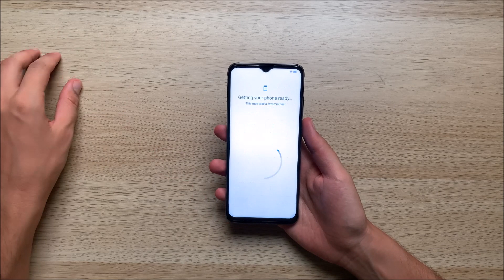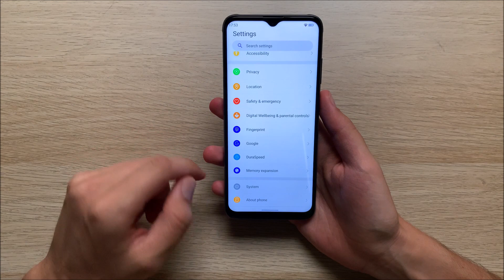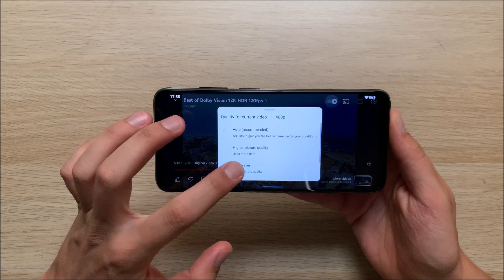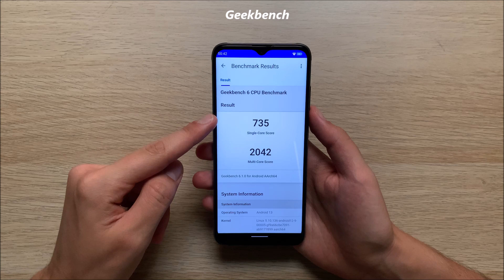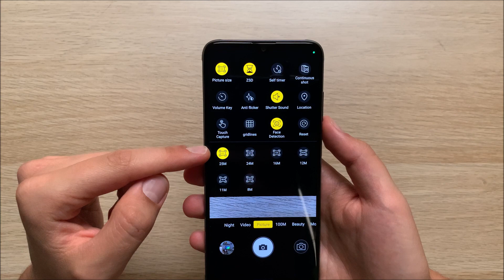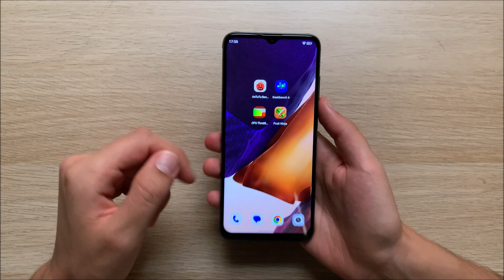Cubot X70 - Unboxing & Review!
Unboxing andr review of the Cubot X70.

Cubot X70

00:00 - 01:35 Unboxing
01:35 - 03:10 Design & Setup
03:10 - 04:11 Software Info
04:11 - 05:00 Display
05:00 - 06:00 Performance
06:00 - 07:21 Battery & Camera